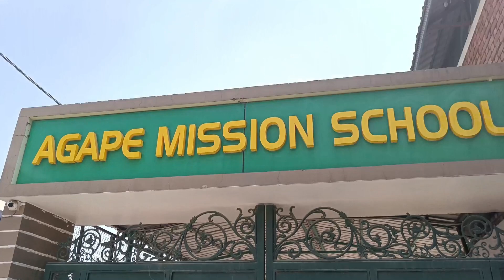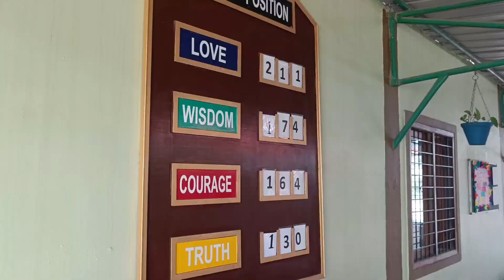Tour of my School: What was Vivyan's reaction after visiting my school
Manisha Harshwal Rawat Vlogs

to